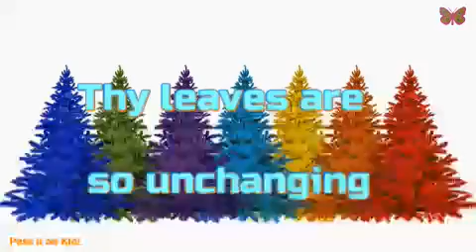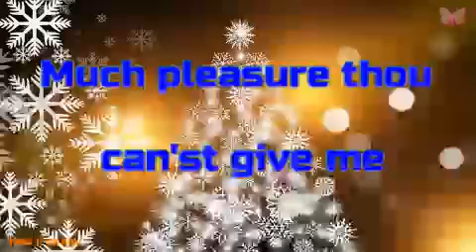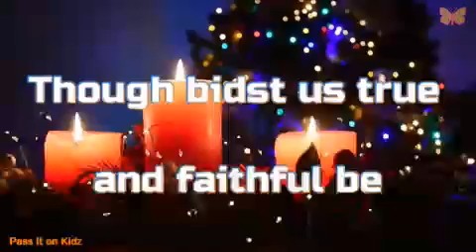O Christmas tree with lyrics | Christmas Song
Another beautiful Christmas song. Let us sing together.